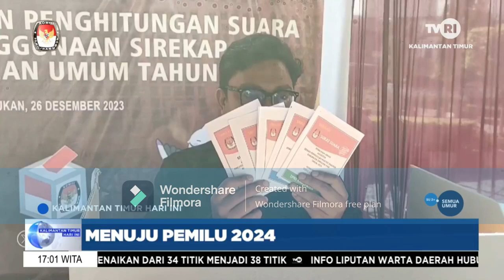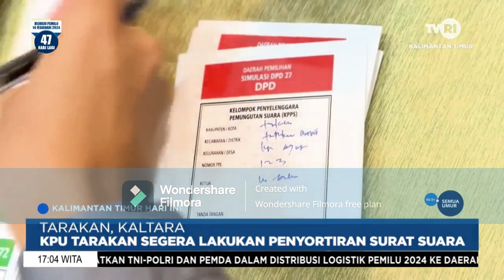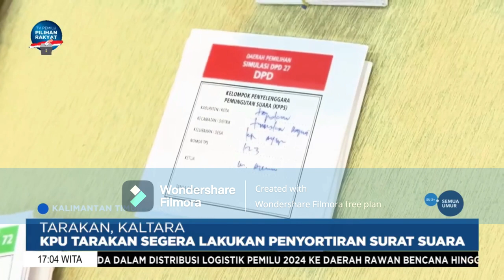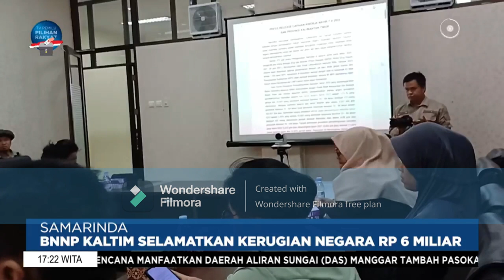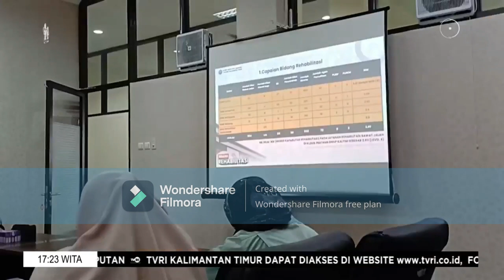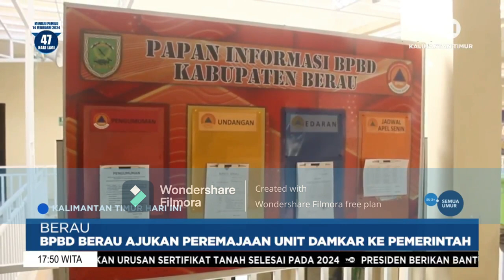KTHI TVRI KALTIM Kamis 28 Desember 2023 Aisy Gunadi